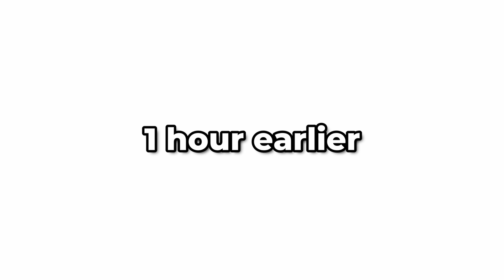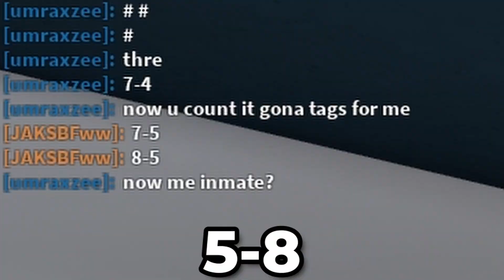I Suck At Roblox Prison Life.